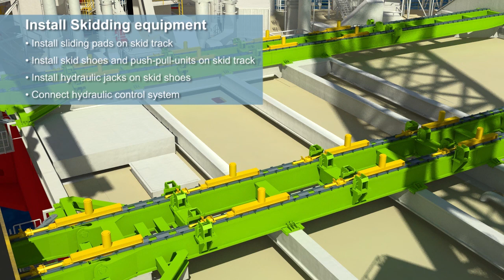Tractebel Overdick GmbH 3D-Movie - Produced by SADLER-IMAGEWORKS Germany.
Dieses 3D-Video wurde für Tractebel Overdick GmbH produziert. SADLER-IMAGEWORKS hat sich auf diese Art von 3D-Animation spezialisiert.
Die Musik wurde von double7music-productions - Enrico Regini (riccicomoto) komponiert.